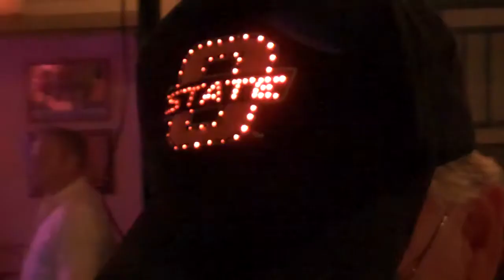OSU vs. Texas - 11/13/11